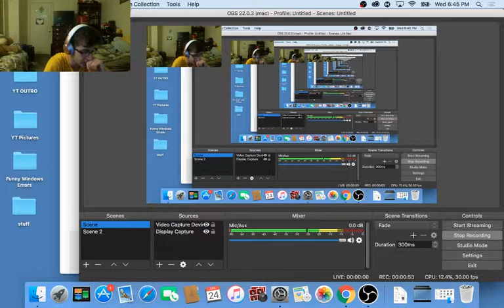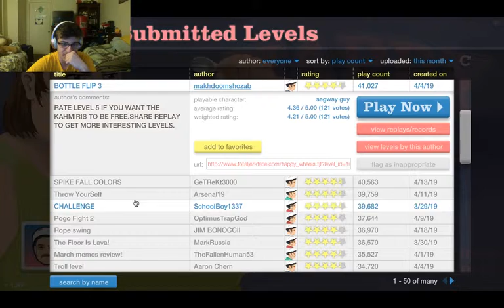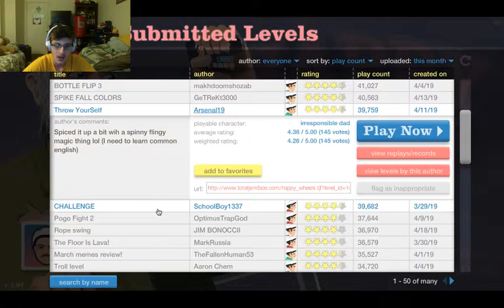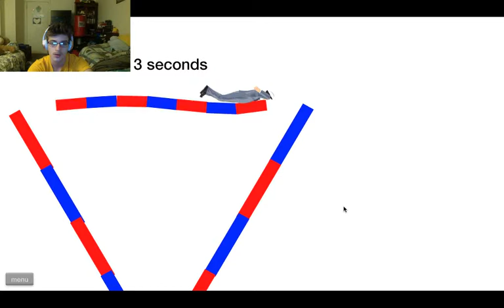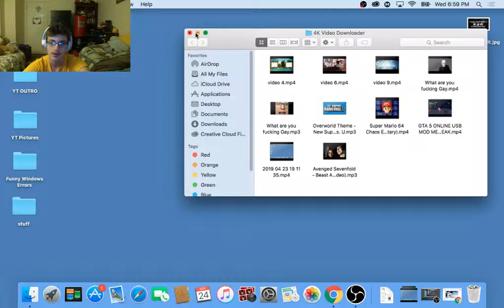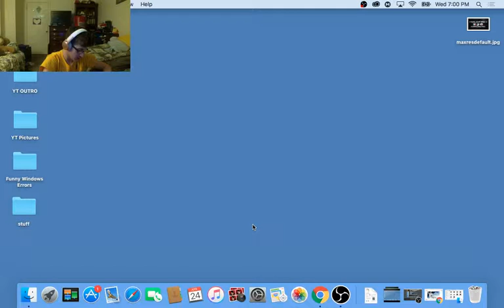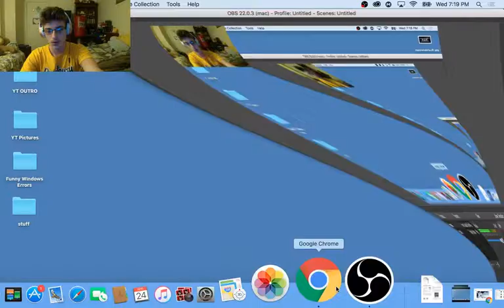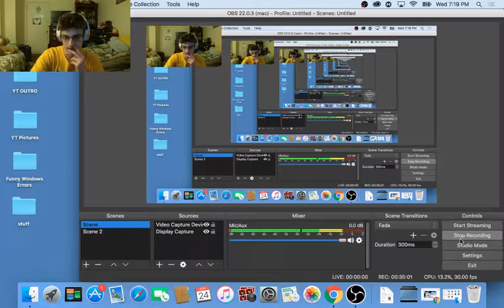Happy Wheels and Minecraft Let's Play